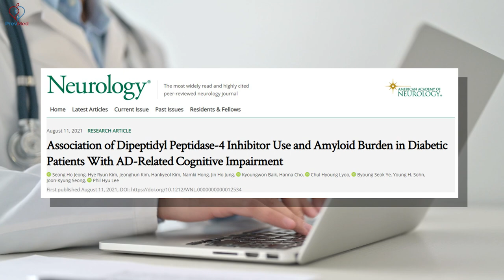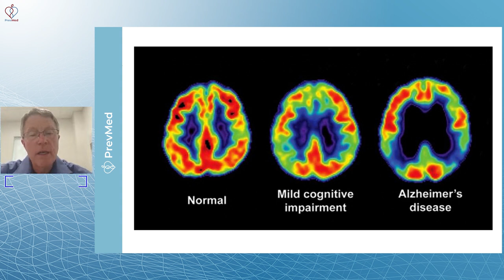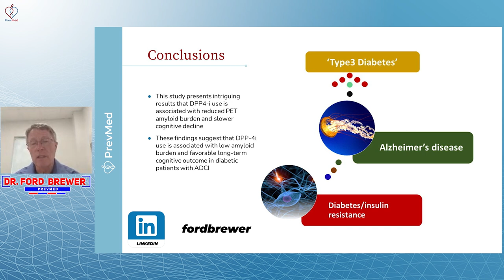Is this a REAL Drug Option for Alzheimer's?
Social
🎧Podcasts: